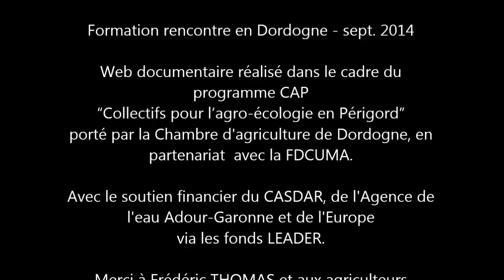Agriculture de conservation des sols, engage-toi ! Les étapes vers la réussite EPISODE 1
10 étapes pour passer à l'agriculture de conservation des sols

Épisode  1 : Formation rencontre en Dordogne avec  Frédéric THOMAS, agriculteur agronome réalisée dans le cadre du programme CAP “Collectifs pour l’agro-écologie en Périgord” porté par la Chambre d'agriculture de Dordogne, en partenariat  avec la FDCUMA.

WEB documentaire en 10 épisodes  sur notre playlist ''Agronomie et agriculture bio"